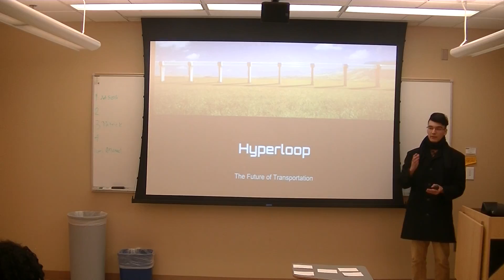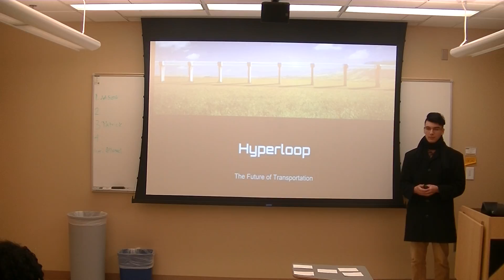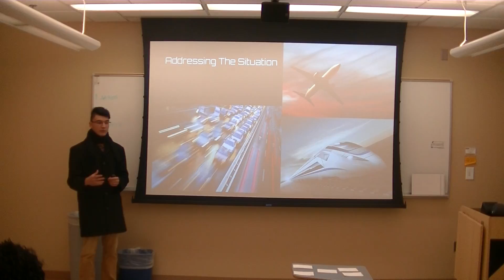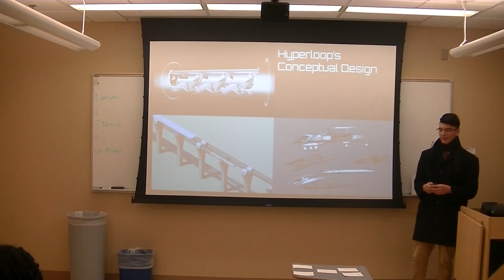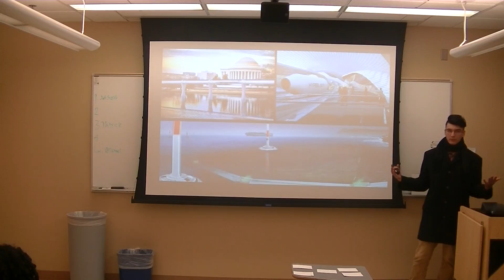Hyperloop Presentation to class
Elon Musk's Hyperloop idea explained by me to my public speaking class at UCCS.